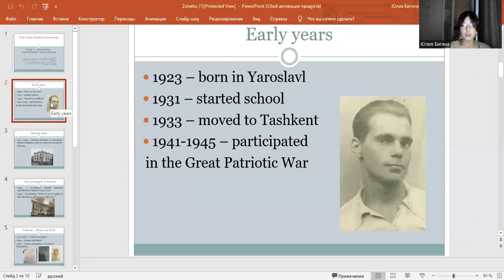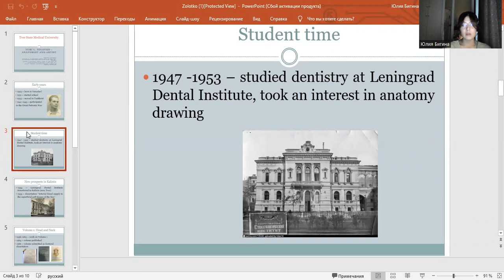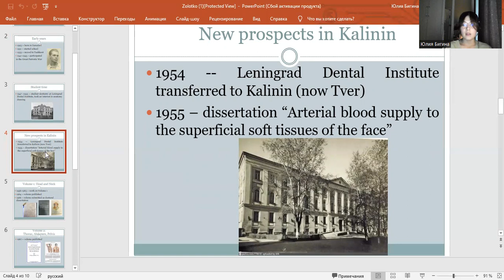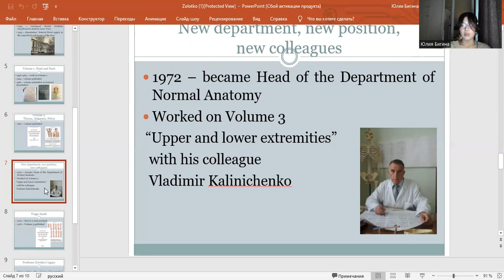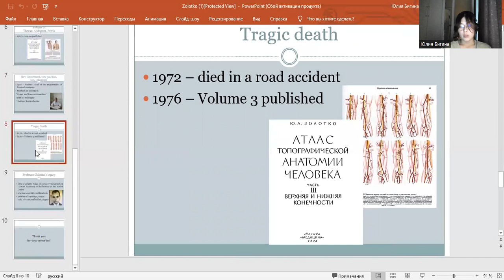YURI ZOLOTKO – ANATOMIST AND ARTIST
Бигина Юлия Владимировна – студ. 6 курса леч. фак. ТГМУ.
Научный руководитель: Гавриленко Наталья Григорьевна, канд. филол. наук, доцент кафедры иностранных и латинского языков ТГМУ;
Страхов Максим Александрович, канд. мед. наук, доцент кафедры сердечно-сосудистой хирургии ТГМУ.